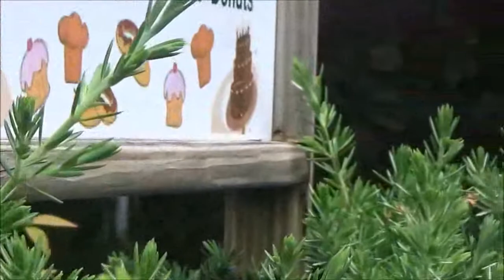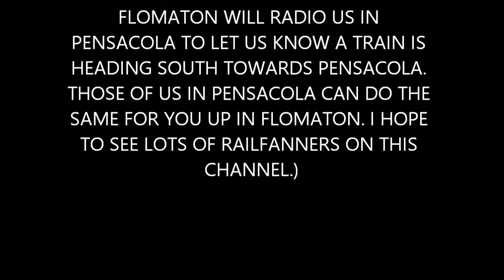West Florida Railroad Meusum 5/19/2017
I went to the West Florida Railroad Meusum to catch a train and get a couple other videos from within the Meusum. I was there with PhantomTrains. We didn't get a video together but we will have one soon. Please read the credits at the end. There is a message for railfaners along the Gulf Coast about a Walkie Talkie App called Zello.